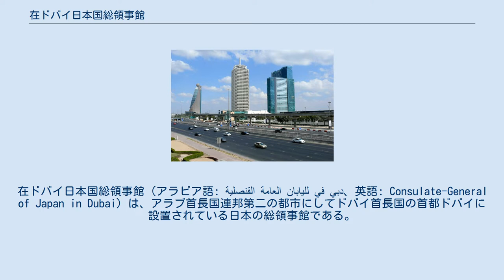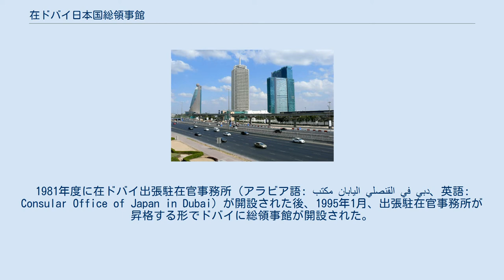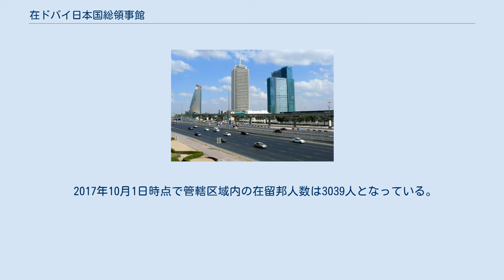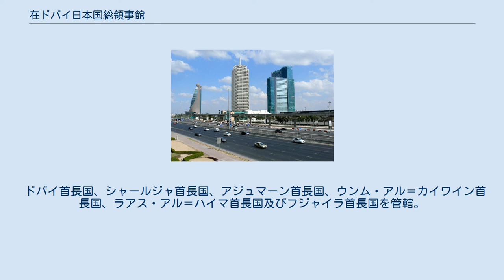在ドバイ日本国総領事館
日本・アラブ首長国連邦関係
在ドバイ日本国総領事館（アラビア語: القنصلية العامة لليابان في دبي‎、英語: Consulate-General of Japan in Dubai）は、アラブ首長国連邦第二の都市にしてドバイ首長国の首都ドバイに設置されている日本の総領事館である。
2020年8月より、関口昇が総領事を務めている。
 1971年12月、日本がアラブ首長国連邦の独立を承認。
1974年4月に同国の首都アブダビに日本の大使館が設置された。
1981年度に在ドバイ出張駐在官事務所（アラビア語: مكتب اليابان القنصلي في دبي‎、英語: Consular Office of Japan in Dubai）が開設された後、1995年1月、出張駐在官事務所が昇格する形でドバイに総領事館が開設された。
 2017年10月1日時点で管轄区域内の在留邦人数は3039人となっている。
これは在外公館別で見ると第73位に過ぎないが、中東では最大規模であり、在アラブ首長国連邦日本国大使館（1034人）の約2.94倍に相当する。
 ドバイ首長国、シャールジャ首長国、アジュマーン首長国、ウンム・アル＝カイワイン首長国、ラアス・アル＝ハイマ首長国及びフジャイラ首長国を管轄。